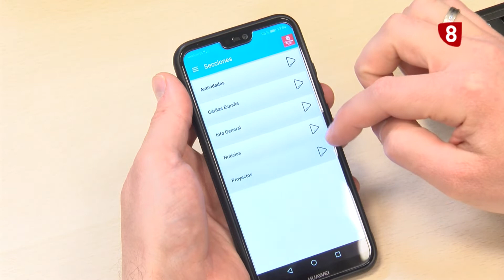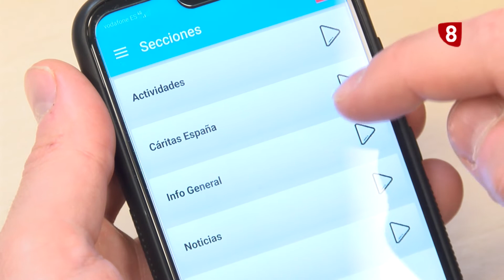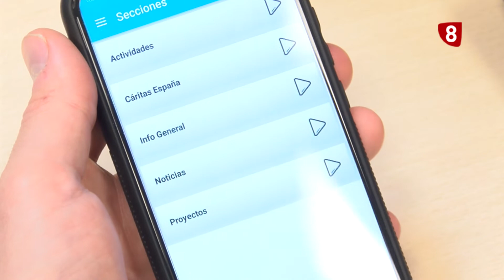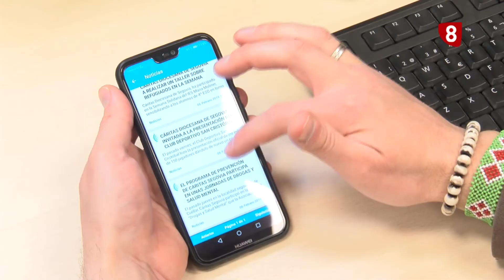Nueva app Cáritas Segovia